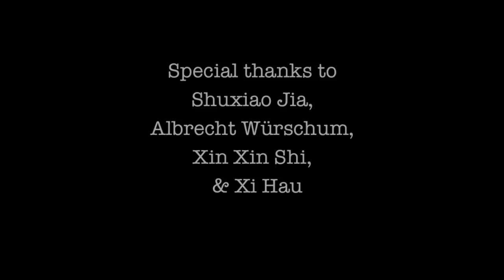The dream is intact - CMC GmbH & Co -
The Dream is Intact - A CMC GmbH & Co movie directed by Philippe Edouard and produced by Squat De Lux. Assistants Director : Pascal Edouard & Anne Breton. Trailer of Ferrari 250 Testa Rossa (Scale 1/18). With : Pascal Edouard, Jun Huang, Delhi Ngo, Albrecht Würschum. Lyrics and Music by Philippe Edouard. Lead vocal by Margaux Gaston. Voice over by John Cassini. Filmed in China and France. Thanks to Shuxiao Jia, CMC Passion, Laurent Guérin, GT Passion, Xin Xin Shi, Xi Hau.